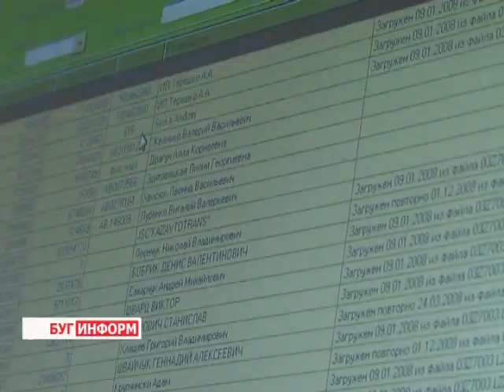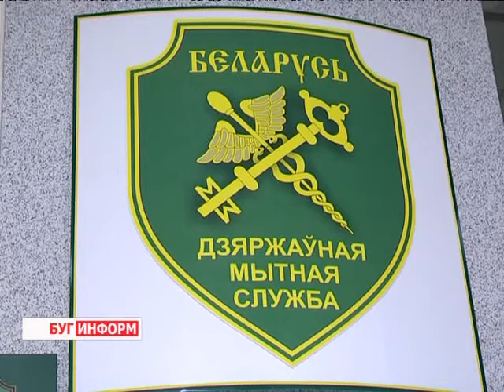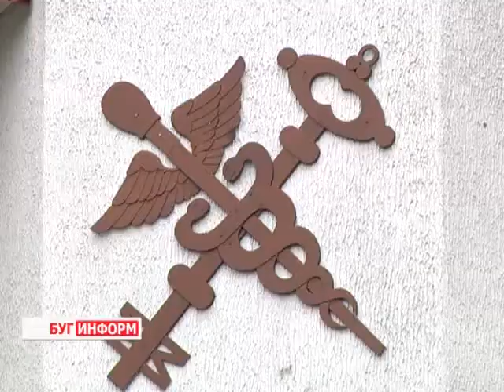2014-03-07 г. Брест Телекомпания "Буг-ТВ".Торжественное мероприятие, посвященное женщинам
Торжественное мероприятие, посвященное женщинам, на Брестской таможне.
Для её Величества  Женщины положено все самое лучшее, изысканное и утонченное, потому традиционный вечер, посвященный   женщинам-офицерам Брестской таможни, предполагал  красивые слова, комплименты и  музыкальные поздравления.
Ведь  мужчины -- таможенники считают, что есть несколько чудес мироздания, которыми можно наслаждаться вечно, которые восхищают всегда, которые манят с необыкновенной силой и околдовывают - это звездное небо, пламя огня и чарующая магия флоры и фауны. Если собрать вместе все эти чудеса и загадки получится  Божественное творение - Женщина.